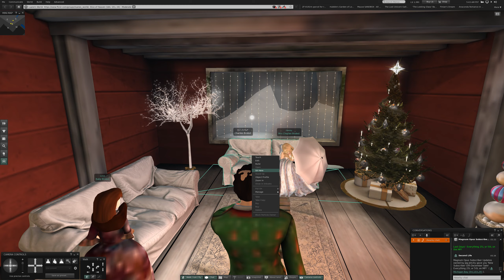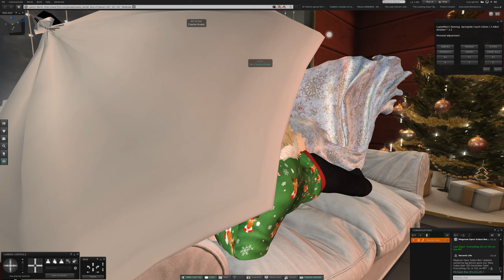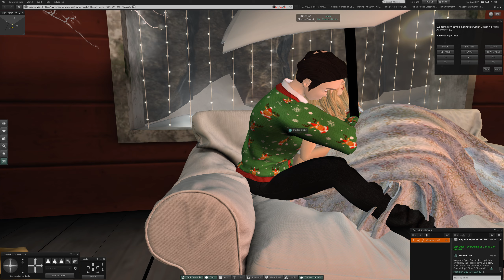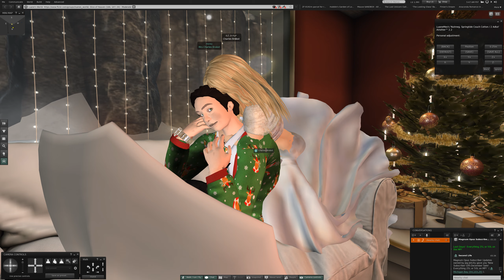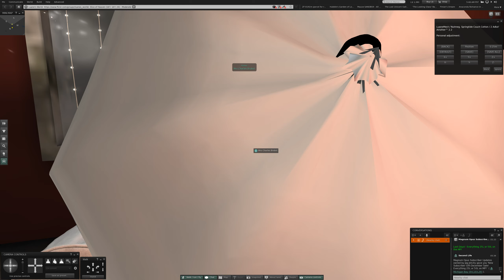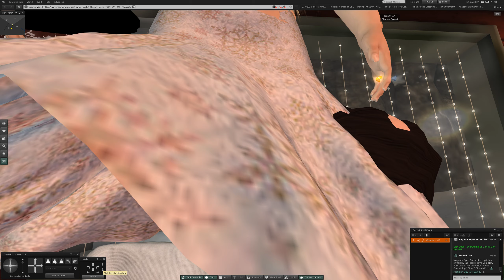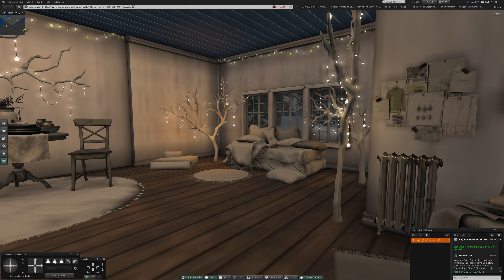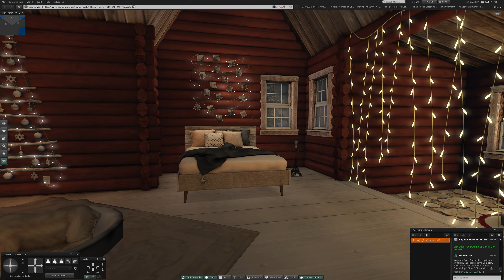1 Winter Cuddles at Slice of Heaven in Second Life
Visit my Christmas Winter Wonderland!